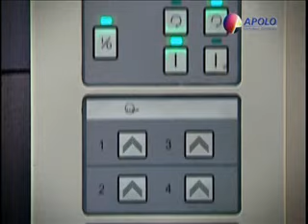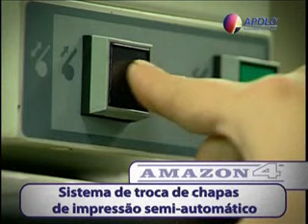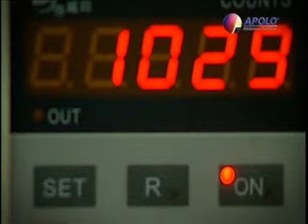Impressora Offset Amazon 1, 2 e 4 - Apolo Sistemas Gráficos - Maquinas Graficas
Apolo - Máquinas Gráficas até 60X S/ENTRADA!

Benefícios:
Offset de 1/4 de folha nos modelos monocolor, bicolor e 4 cores, com pré-registro, controle digital de registro lateral, circunferencial e diagonal, troca semi-automática de chapa, molha a álcool, entre outros recursos de última geração e de baixo custo de investimento.

Especificações:

Modelo Amazon 4
Formato Máximo de Papel 520 x 375 mm
Formato Mínimo de Papel 200 x 155 mm
Gramatura de Papel 35 - 350 g/m²
Área Máxima de Impressão 505 x 350 mm
Velocidade de Impressão 12.000 folhas por hora
Tamanho da Chapa 510 x 400 mm
Espessura da Chapa 0,30 mm
Tamanho da Blanqueta 528 x 437 x 1,9 mm
Sistema de Alimentação Contínuo por escama (Robô)
Capacidade da Pilha de Alimentação 550 mm, 150 kg
Capacidade da Pilha de Saída 430 mm, 120 kg
Número de Rolos 17 rolos de tinta, sendo 4 entintadores
Tensão 3 fases, 380V, 60Hz
Potência 12 kw
Dimensões 4.200 x 2.300 x 1.710 mm

Modelo Amazon 2
Gramatura de Papel 30 - 350 g/m²
Sistema de Alimentação Rotativo Contínuo
Potência 7,5 kw
Dimensões 2.700 x 2.230 x 1.710 mm

Modelo Amazon 1
Tensão 3 fases, 380V, 50Hz
Potência 4 kw

maquinas graficas máquinas gráficas